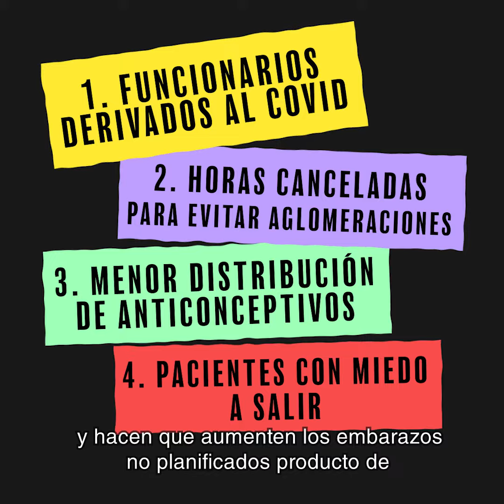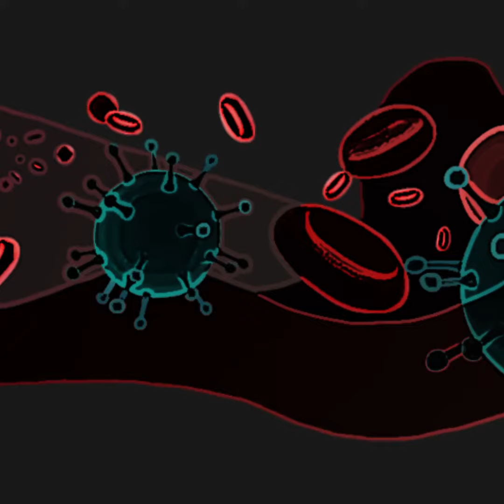Baby Boom | Experto proyecta millones de embarazos no deseados en el mundo tras la pandemia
Eduardo Soto, Matrón de la corporación Miles, advierte que la ONU, a través de la UNFPA, que es el fondo de Naciones Unidas para el desarrollo, estima que de prolongarse la pandemia, se producirán aproximadamente 45 millones de embarazos no deseados a nivel mundial.